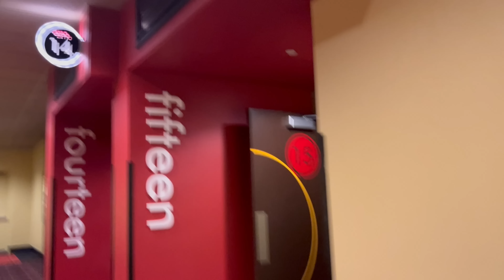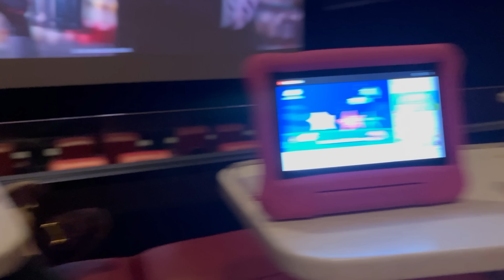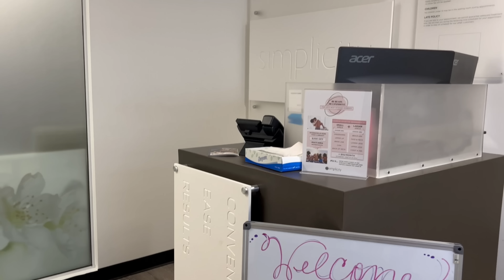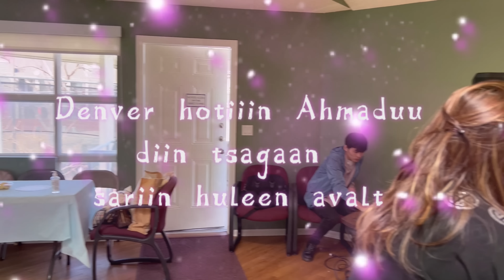Sariiin umnuh video shuu😍